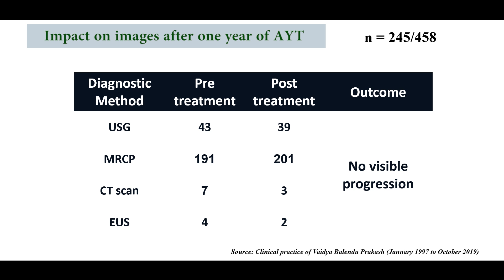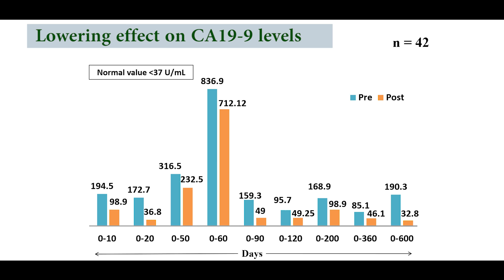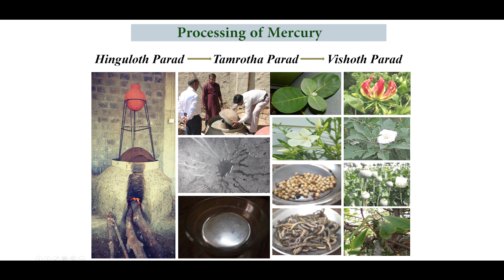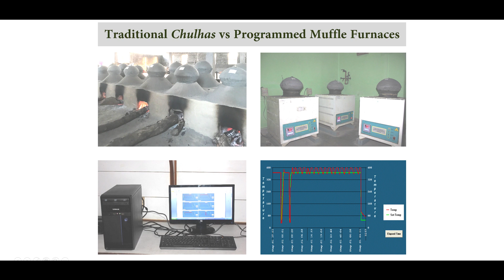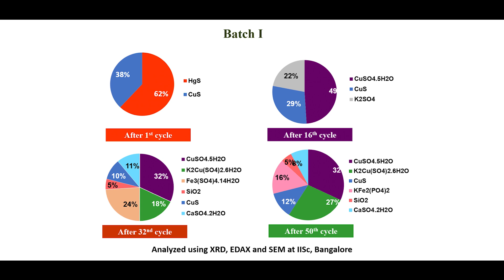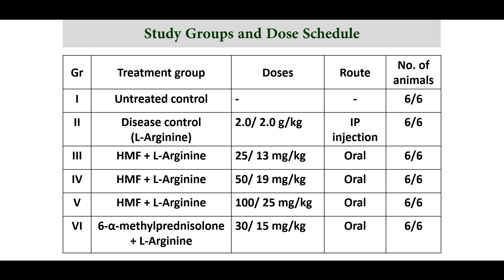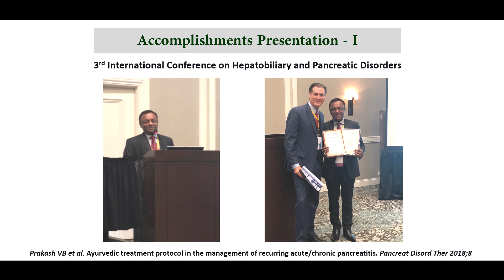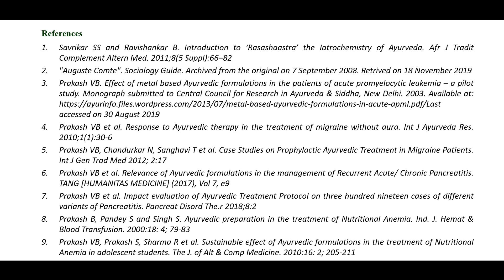Clinic to Concept following Reverse Pharmacology (PART-3) by Vaidya Balendu Prakash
Clinic to Concept following Reverse Pharmacology: A test model through Ayurvedic Treatment for Pancreatitis (PART-3)
BY Vaidya Balendu Prakash
B. Sc (Hons), BAMS (Ayurvedacharya)